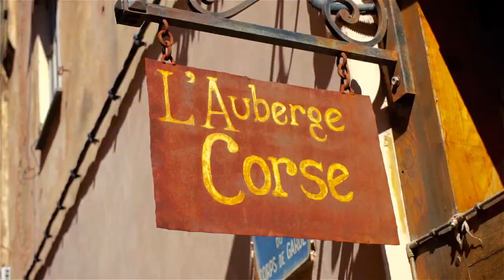Corsica Road Trip - Part 4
Part 4 of our road trip in Corsica. 10 days to drive all around the island.

Shot with:
- Sony A7 II & 28-70mm
- DJI Mavic Pro
- GoPro HERO4 Black